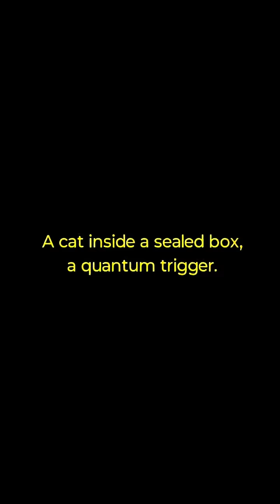Mind-Blowing Quantum Theory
🐱 What if a cat could be both alive AND dead?
In 1935, physicist Erwin Schrödinger imagined a thought experiment that would challenge everything we know about reality.

In this short video, we explain Schrödinger’s Cat, quantum superposition, and why observation changes everything — all with a cinematic twist.

🎥 Watch till the end to have your mind blown!
💡 Science explained with movies + real physics.